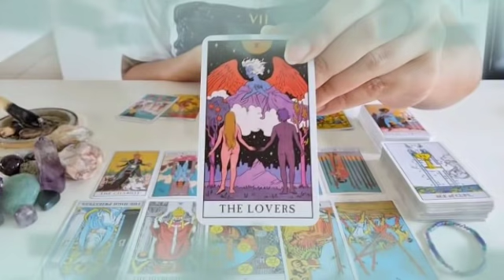برج الدلو من الأن إلى 15 نوفمبر 2021 // رجوع الحبيب لحضنك♥️🔥خروج الطرف الثالث من حياتكم للابد🙏👌